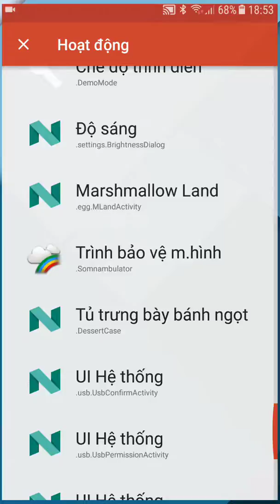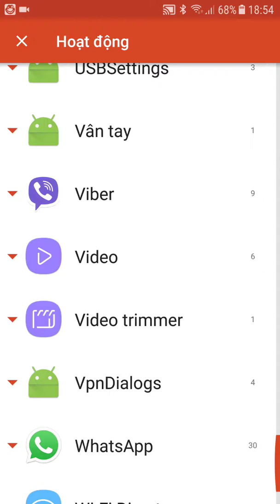(Android) Screet Desert Case and Marshmallow Land easter egg on Nougat/Oreo/Pie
This is an tutorial how to play Desert Case and Marshmallow land on Nougat/Oreo/Pie devices.